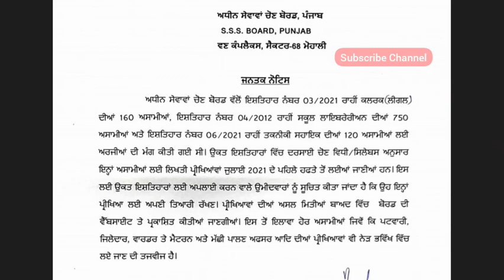punjab patwari exam date | psssb patwari exam date | legal clerk exam date | librarian exam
punjab police last year paper
punjab police si previous year paper
punjab paper gk
punjab british time
punjab district information

punjab patwari gk exam
punjab assistant lineman bharti
punjab patwari math reasoning class
punjab police math paper
punjab police reasoning syllabus
punjab police full notification

punjab cooperative bank clerk gk
markfed salesman gk
psssb exam gk sallabas
punjab excise inspector gk

punjab police constable computer
punjab police constable punjabi
punjab police constable English

psssb jail warder exam gk
psssb jail warder math
punjab jail warder punjabi
punjab police jail warder english